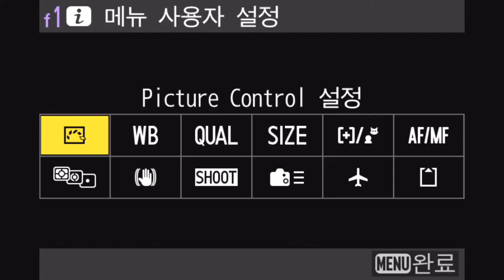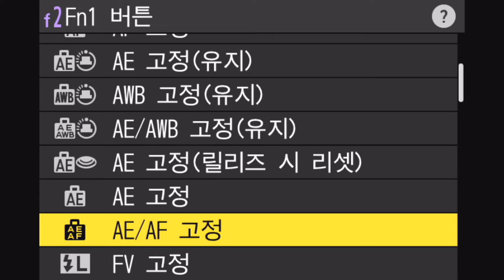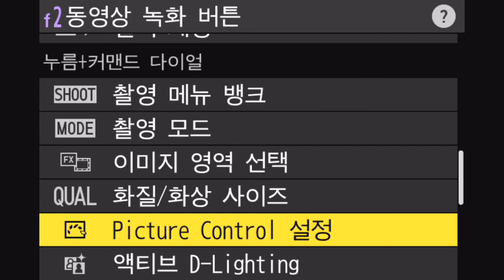Nikon Z 9 i Menu